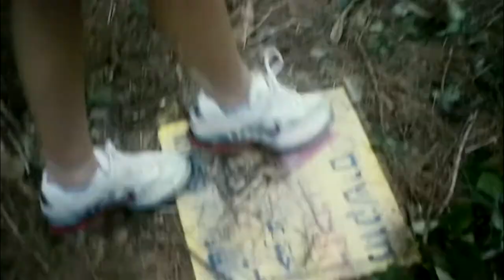Rabies (2010) - Movie Review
Genre: Horror
Year: 2010
Country: Israel

original title: Kalevet
aka: Rabies: A Big Slasher Massacre

Director: Aharon Keshales, Navot Papushado
Starring: Lior Ashkenazi, Ania Bukstein, Danny Geva, Yael Grobglas, Henry David